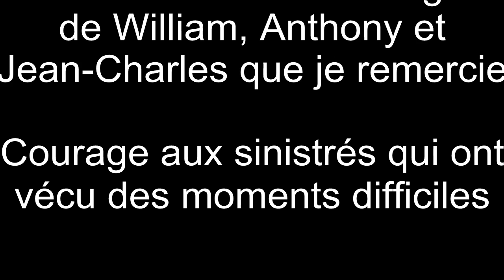Highlights rallye du Var 204 by Ouhla lui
Voici les meilleurs moments du rallye du Var 2014. Courage aux sinistrés